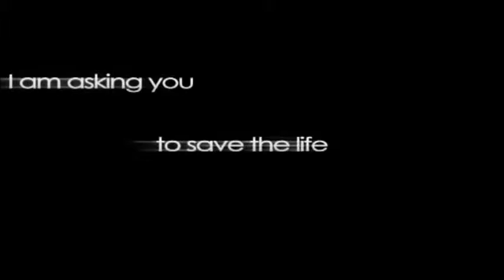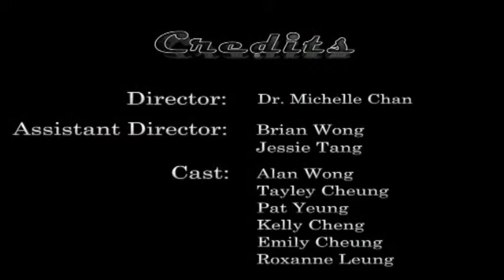2015 HKSYU Open Day Drama "The Dcotor's Dilemma" Promotional Video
The Dcotor's Dilemma
Date: 14/11/2015
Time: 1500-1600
Venue: Lady Lily Shaw Hall